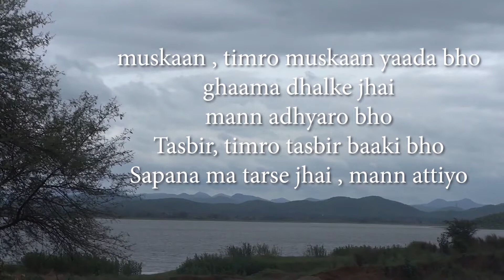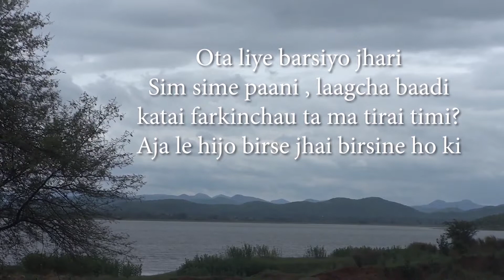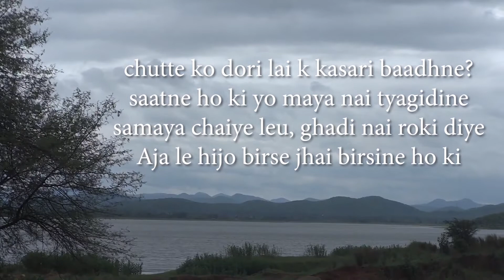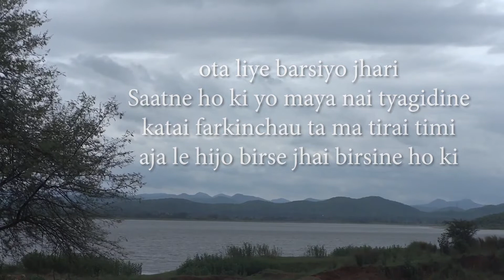Birsine Hau Ki - Cover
Also watch: "Bella Ciao - Nepali Version - Adarsha Chalise - Recreation "